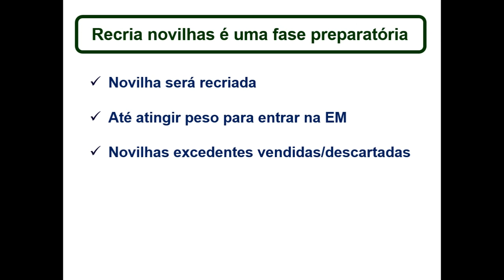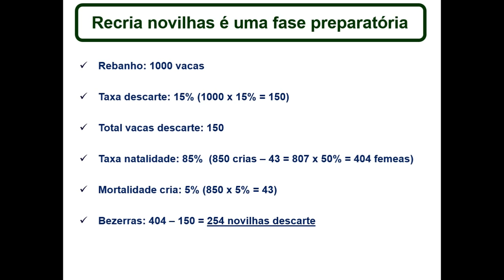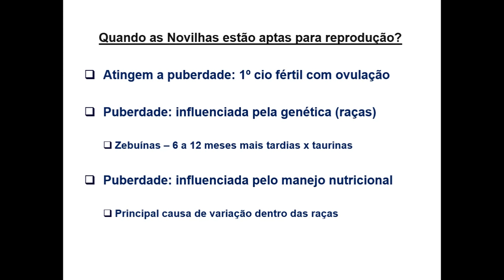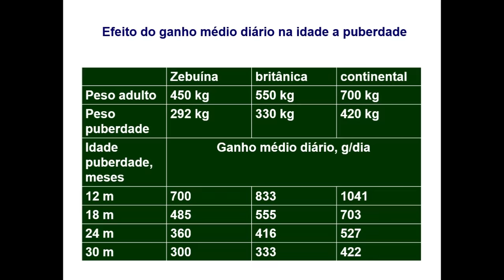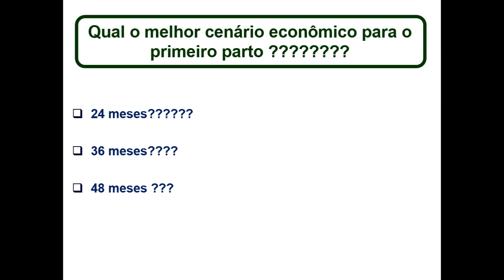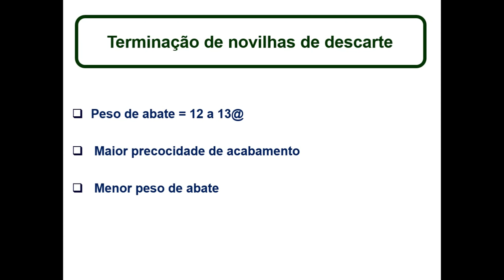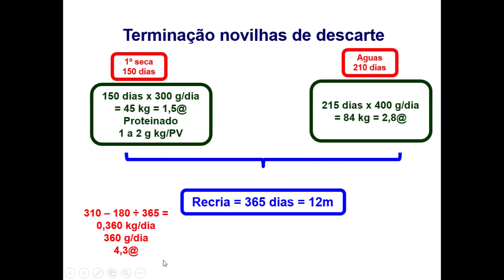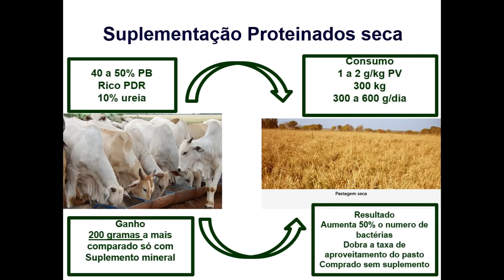Recria de novilhas de corte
❇️Quer aprender como fazer Recria e Engorda lucrativa ?
❇️Quer aumentar a produção e lucratividade de sua fazenda ?
✅Aqui você vai aprender a realizar seu projeto completo de Recria e engorda de bois e novilhas
Venha aprender tudo sobre Recria e Engorda de bovinos de corte com a mentoria completa